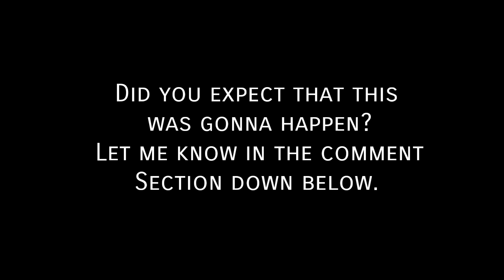Raimon Junior v/s God Hand V // Season 3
Raimon Junior v/s Strongest Goalkeepers of Inazuma Eleven Series Endou Mamoru God Hand V

This video is been captured from the Inazuma Eleven Strikers 2012 Xtreme video game, where Raimon Junior (from Inazuma Eleven: Season 3) is performing every Shoot Hissatsu technique against (Adult)Endou Mamoru Goal Hissatsu technique God Hand V.